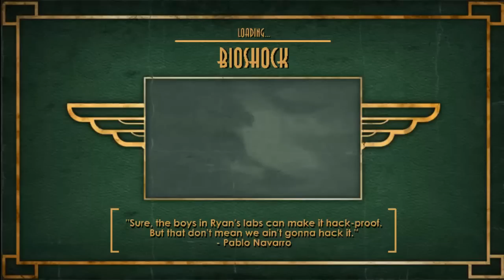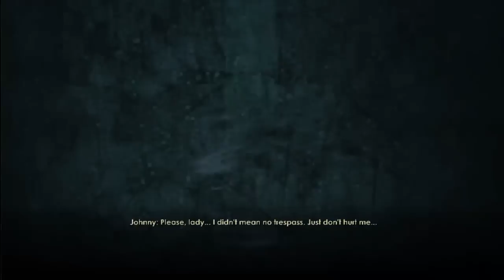Let's Play: Bioshock (1) Try Again...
Oddly familiar is odd.